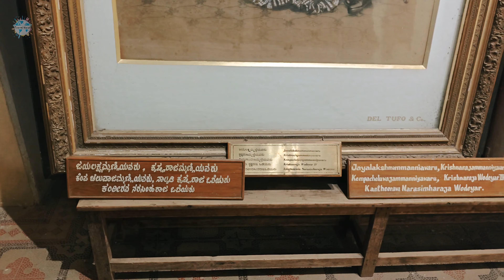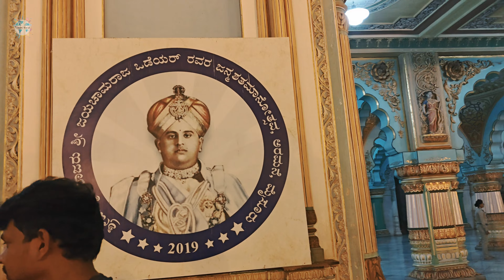Mysore Dasara 2023 Celebration 4K | With Jambu Savari | Ambari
we are going to explore the world
Initially we are exploring our nativity(CHINTAMANI)